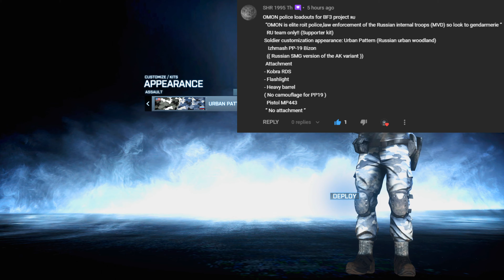Battlefield 3 Omon Police Loadout Elite Roit PP-19 Bizon !